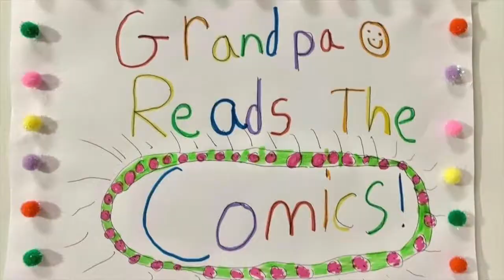Pickles. (Nelson finds Grandpa's Toupee)--Ep. 129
When Gramma tells to Nelson is look for his crayons in a drawer, he is surprised and startled to find a hairy animal that he thinks is a big ugly rat!
Gramma comes to the rescue and tells Nelson it is not a hairy animal or an ugly rat, it's Grampa's old Toupee!!!